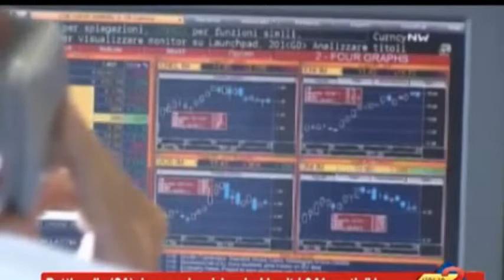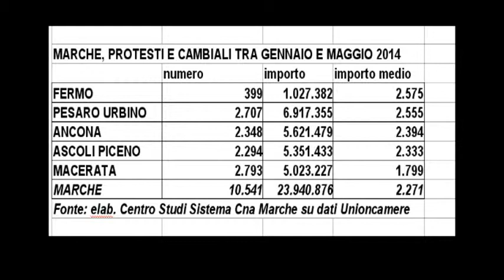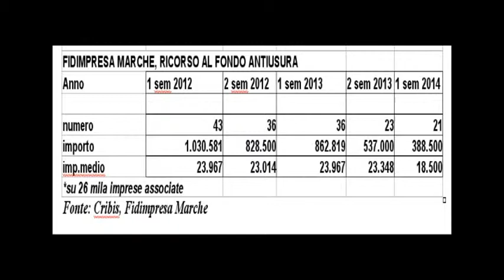Marche, fallimenti in crescita. Il punto della Cna Marche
Nelle Marche aumentano le imprese che falliscono, diminuisce il ricorso a cambiali, tratte e pagherò e c'è anche chi fa ricorso al fondo antiusura per non fallire e per resistere agli strozzini. È quanto sostenuto da Cna Marche alla luce di un recente studio.